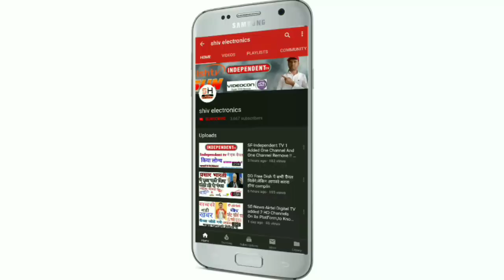TATA sky ने लोन्च किये 20 चैनल पैकेज !! Channel Packs Price 5 Rs (must whoch)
Tata sky ने लॉन्च किये 20 चैनल पैकज || Channel Pack Price 5 Rs. Tata sky lounch Mini channel Package

Ise video main apko ye batya hain ki Tata sky ne 20 Mini Package lounch kiya aap enehe lekar acha sa Package bata sakte hain aur Tv par channels ko add kar sakte hain ise video main apko full information diya hain I hope apko pasand aye ga to like kar dijiye ga channel ko Subscribe karna bilakul mat bhuliye ga thank you.

Quriese sloved :-
1) Tata Sky Updated their Packs section on Website 2019.
2) tata sky new package 2019.
3) tata sky.
4) trai new rules for dth.
5) tata sky channel selection.
6) tata sky new plans 2019.
7) tata sky website update
8) tata sky new website interface
9) trai new rules for cable tv
10) trai new rules.
11) tata sky best plan 2019.